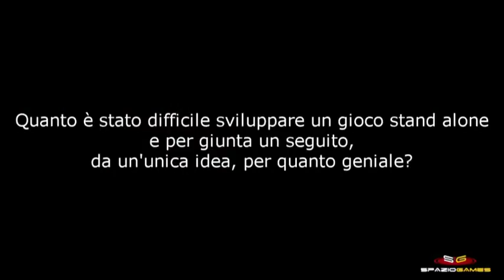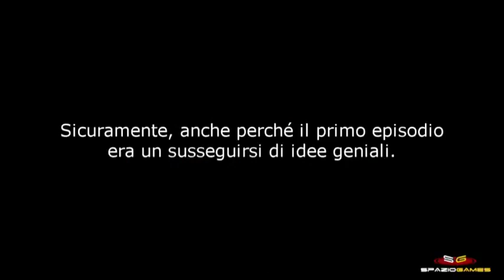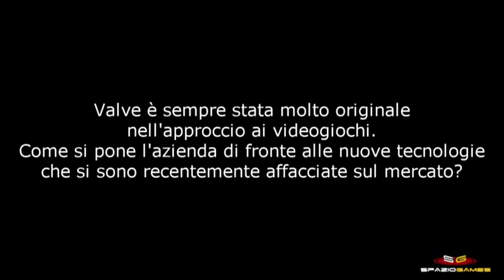Portal 2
Video Anteprima